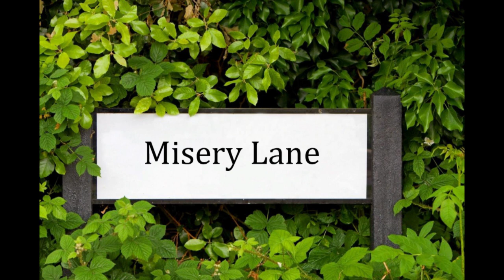Trip Down Misery Lane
My heart is decomposing and my friends are on the run,
my children all have cancer and they’re dying one by one.
I lost my job six months ago and I’ve a million debts to pay,
I swig another bottle as my dreams melt away.

Let’s take a trip down misery lane.
Let’s revel in the gloom.
Tears in every house in every room.

Now we’ve been evicted ‘cos I couldn’t pay the rent,
it’s minus 35 degrees and we’re huddled in a tent.
I tried my luck at suicide to lift the curse of life,
I aimed the pistol at my head, but I missed and shot my wife.

I hate the world and his wife.
It’s not the little things in life.

from Tomorrow's Gods, released July 5, 2023
Vocals: Noah Oberließen
Instruments: Noah Oberließen
Written and composed by Noah Oberließen